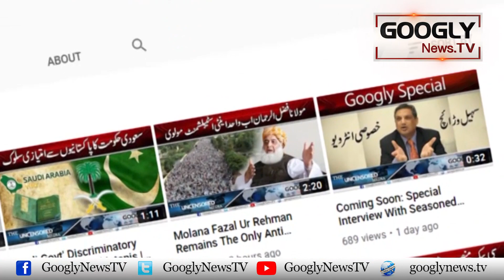Maulana Tariq Jameel Narrates The Story Of His Marriage | Googly News TV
Maulana Tariq Jameel Narrates The Story Of His Marriage